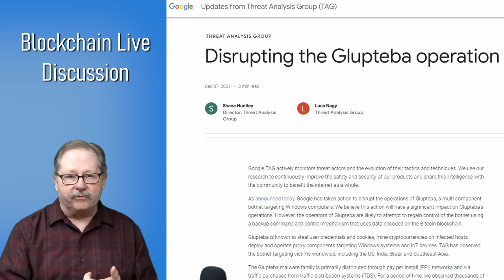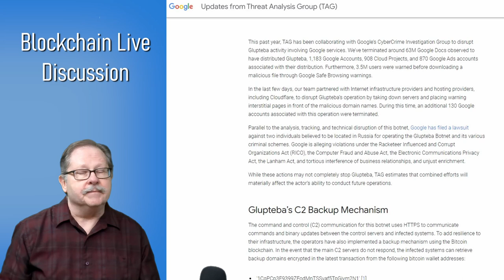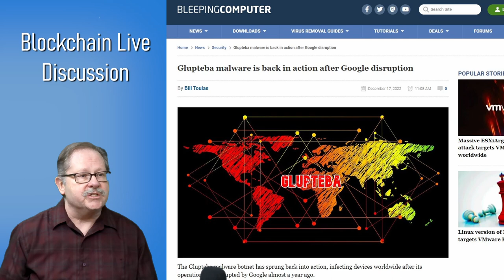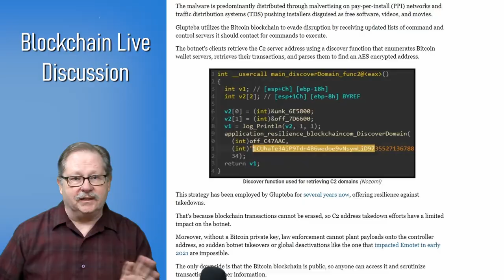The Glupteba Virus is Back Stealing Bitcoin from Users!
Google worked hard to stop the Glupteba virus by cutting off many of it's Command and Control communications servers in 2021. These C2 servers instruct the virus what addresses on the Bitcoin blockchain to target and steal coins. Now the virus has surged once again and is posing another threat.

See my other channels:
Managing Information through MS Office and other Productivity Tools: